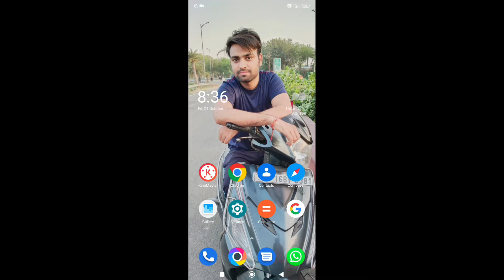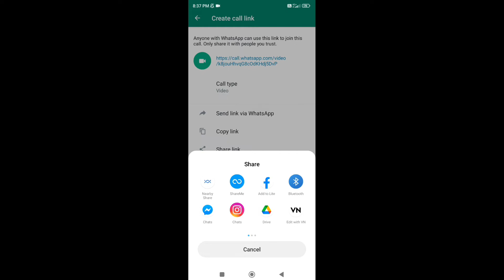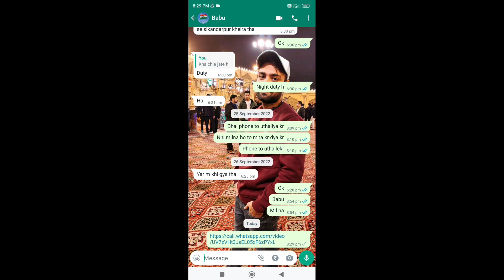What is Create Call Link on Whatsapp | How to use Create Call Link on Whatsapp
Dosto aj ki is video m mane btaya hai What is Create Call Link on Whatsapp , How to use Create Call Link on Whatsapp ,Create Call Link

1. what is create call link on whatsapp
2. how to use create call link on whatsapp 3. create call link whatsapp
4. create call link kya hai
5. create call link kaise use kare
6. create call link whatsapp new feature
7. create call link whatsapp new update
8. WhatsApp call link kya hai kaise use kare
9. Create call link on whatsapp
10. WhatsApp create call link